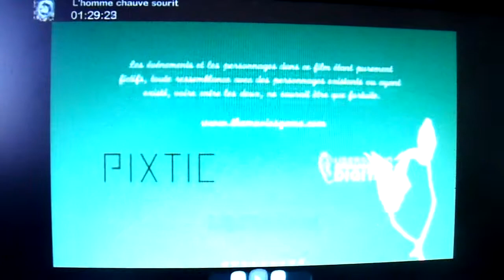l'homme chauve sourit